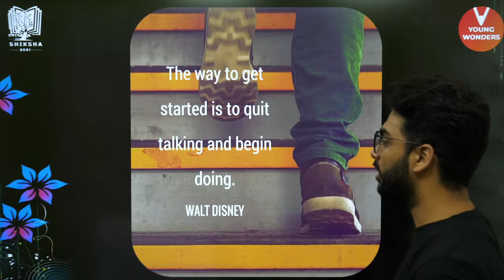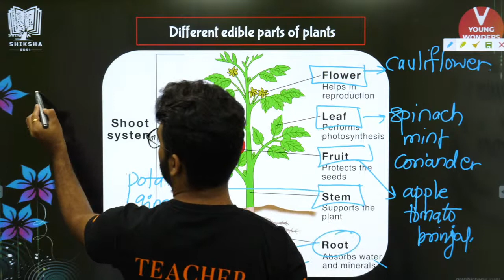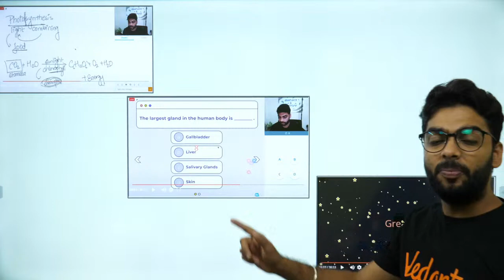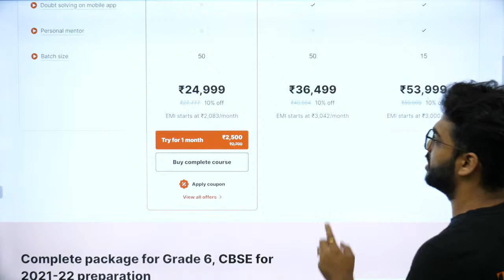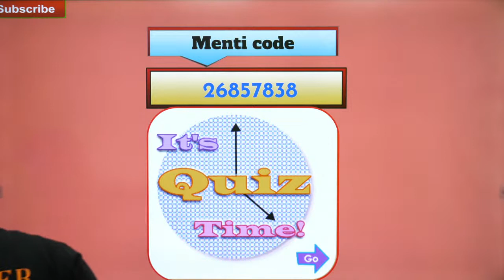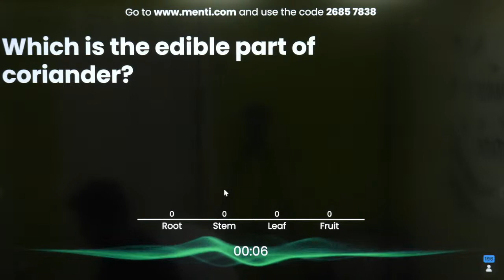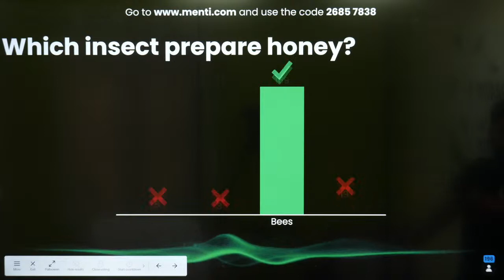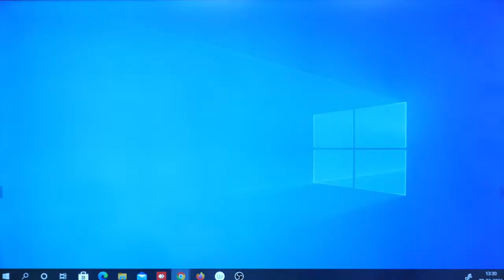Food: Where does it come from?, Plant Sources | NCERT Class 6 Science Chapter 1|Biology| Pritesh Sir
Pritesh Sir Breaks Down the whole chapter of Food: Where does it come from? for class 6 through this live session which not only includes menti live but also the explanations of the whole MCQ questions! Food: Where does it come from?, Plant Sources | NCERT Class 6 Science Chapter 1| Biology | Pritesh Sir - The NCERT Solutions For Class 6 Science Chapter 1. This Session Contains Questions, Answers, Images, Explanations Of The Complete Chapter 1 Of Science Taught In Class 6 By Pritesh Sir. A Completely Exam-oriented Live  Session For Class 6 Students!

🔥What should I do? | Information Session Playlist | Summer Camp 2021 | General Information | Sundar Sir

☛Food: Where does it come from? Class 6

I Hope You Guys Enjoyed This Video on Food: Where does it come from?, Plant Sources | NCERT Class 6 Science Chapter 1| Biology | Pritesh Sir - And Hope To See You In The Next One, Stay Tuned For More Quality Content And If You Have Not Yet Subscribed